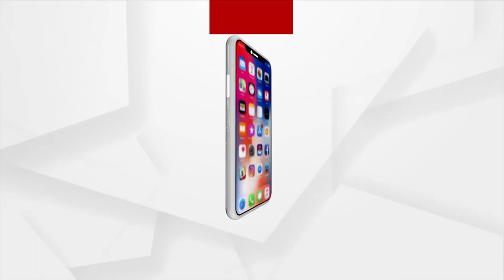Women Will Be Uplifted Through Dhenkanal's Art and Culture